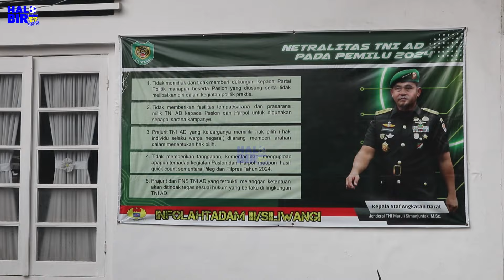BEGINILAH KALO TENTARA BAGI BAGI TAKJIL SERU LUR | POKONA MAH INFOLAHTA KODAM SILIWANGI WELL